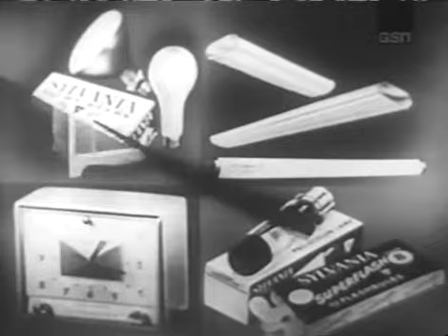BEAT THE CLOCK with Bud Collyer (Nov 21, 1953)